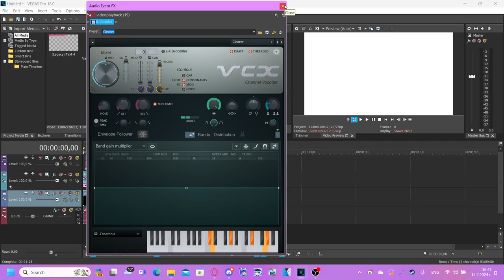How to make Valentine Ultra Ensemble